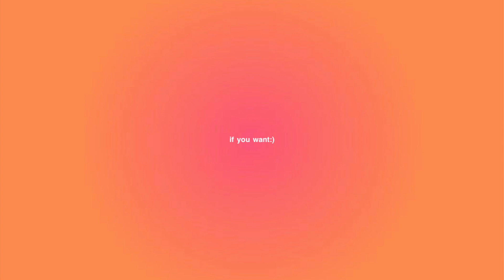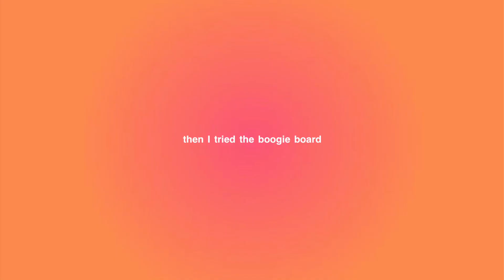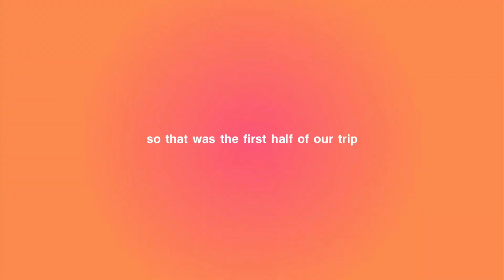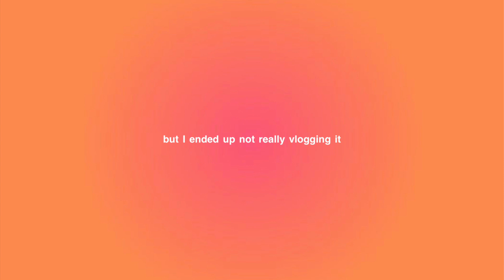summer week in my life in California! 🌅🐬🌴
✰a week in my life in California!🐬🌅🌴

✰ subcount: 924💫